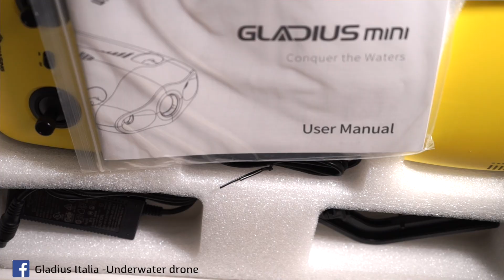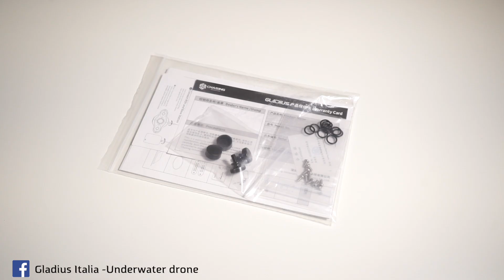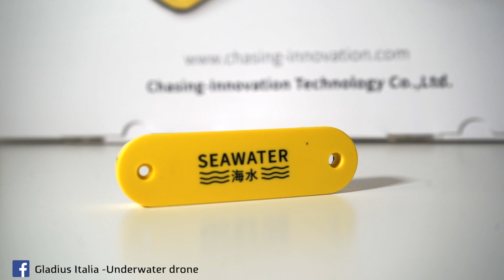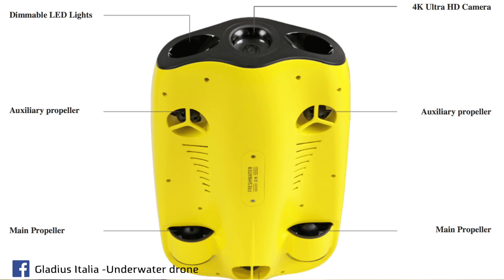Un DRONE subacqueo! GLADIUS MINI - Underwater drone -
Entra nella famiglia , a far compagnia ai fratellini volanti,  un nuovo drone! Il Gladius MINI della Chasing Innovation. E' un drone subacqueo (ROV) con caratteristiche da meraviglia! Una su tutte la profondità-- arriva a 100 metri!!
Si, ha il cavo, ma è leggero e ben fatto.
Cominciamo con l'Unboxing.. non l'ho ancora provato..quindi.. seguitemi in questa nuova avventura! Esploreremo il Lago di Garda e tanti altri misteriosi luoghi!